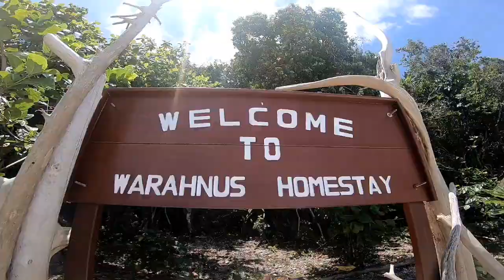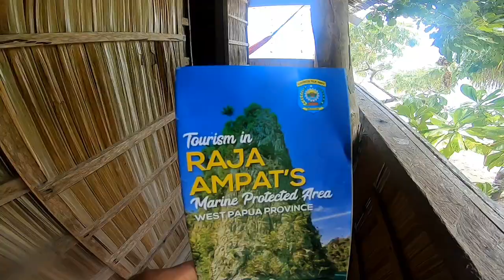Taste of Indonesia: Raja Ampat 2018